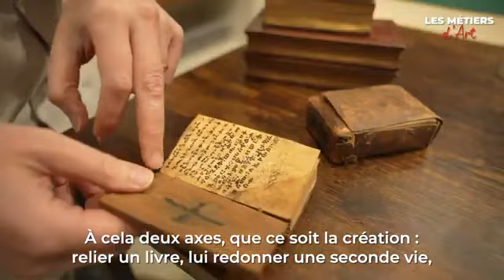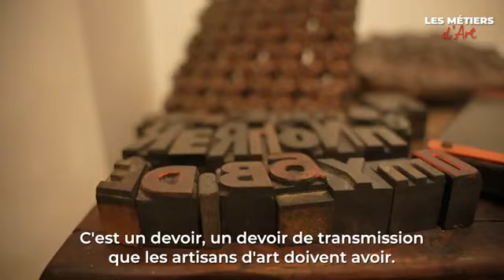Les Métiers dArt 2023 Vincent Mahy La Manche 50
AMP Reliures sélectionné pour la série "Métiers d'art 2023". Un film de ,quelques minutes qui a demandé des heure de préparation! Il a l'avantage de présenter le métier re relieur, restaurateur et formateur professionnel de manière concise et très intéressante. Merci à toute l’équine de tournage, au soutien de la CMA et de la région Normandie pour cette initiative. Bonne visualisation à tous, en espérant vous retrouver très vite!